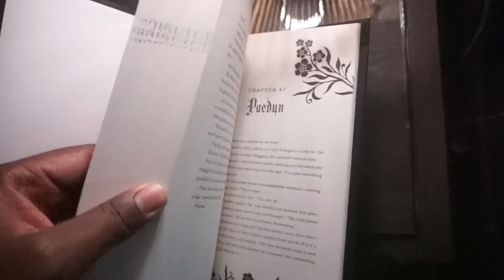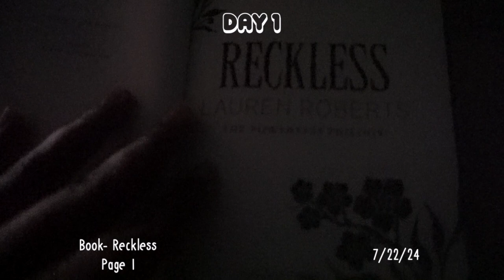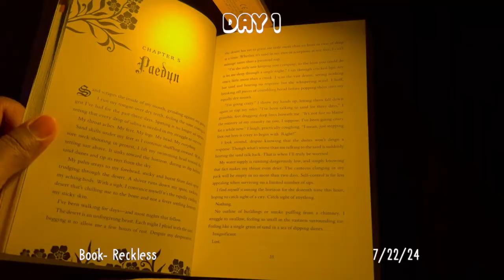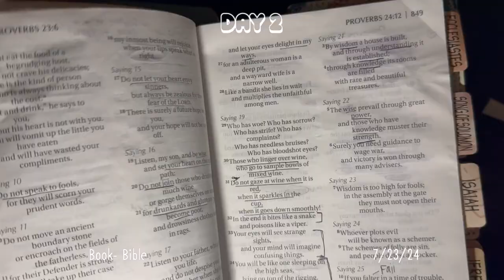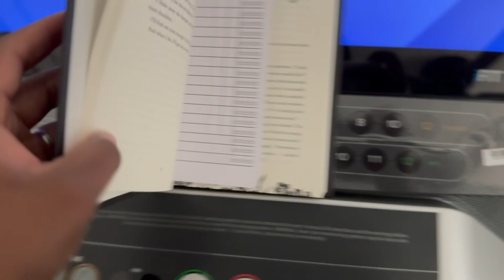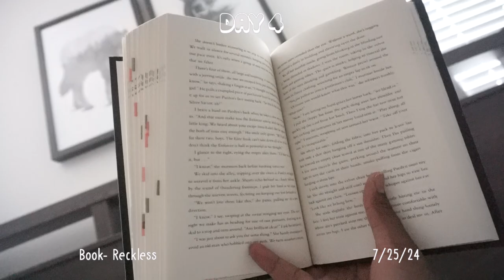Reading Vlog: Starting a New Book | Monica Williams